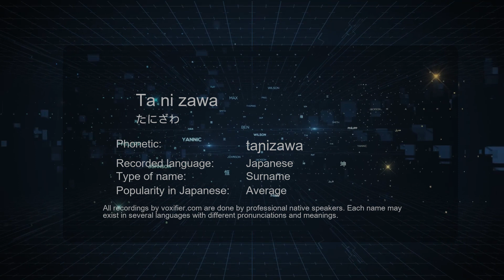How to Pronounce Ta ni zawa (たにざわ) in Japanese - Voxifier.com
This is the Japanese pronunciation, gender, and phonetics recording of the name Ta ni zawa (たにざわ). The same name may exist in other languages with different pronunciations. Check the meaning of name along with other possible pronunciations or similar names for free Voxifier uses the help of expert linguists to simplify pronunciations by replacing some special sounds with sounds more commonly available across all languages.